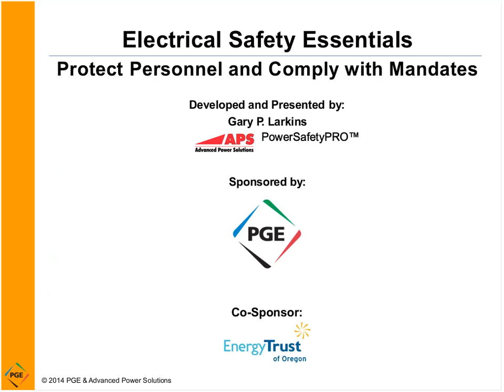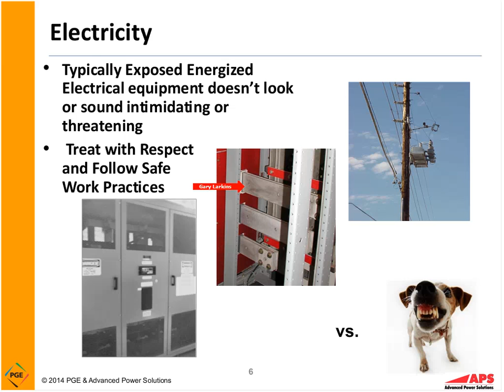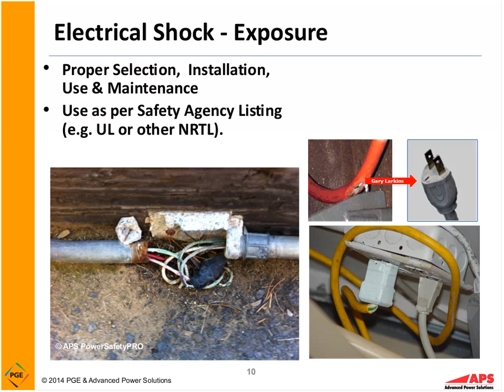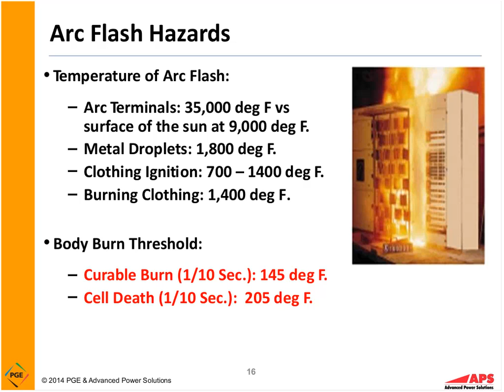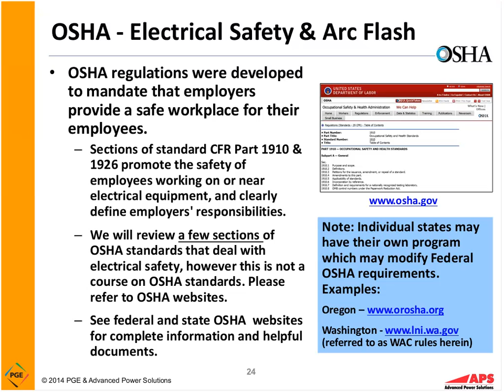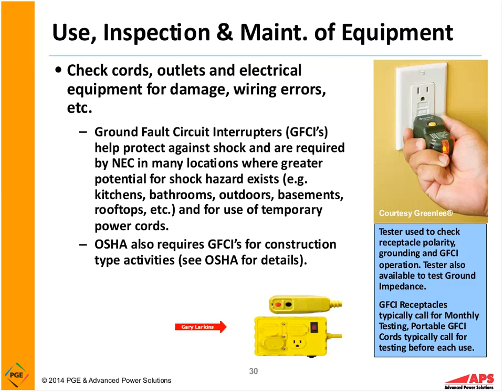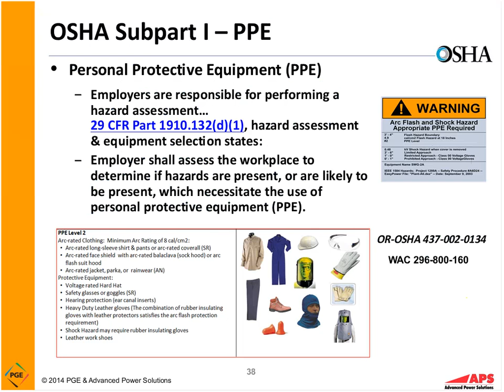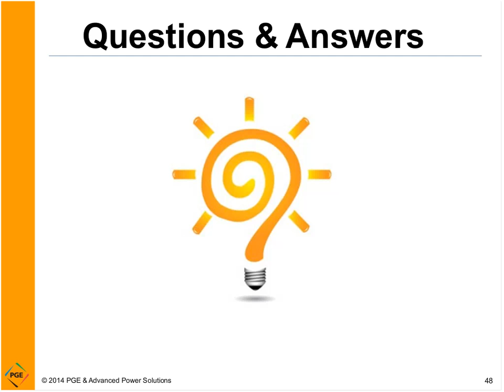Electrical Safety Essentials Webinar, Sept. 30, 2014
Help your organization’s management and staff self-assess their safety readiness.  The webinar will provide participants with a basic understanding of typical electrical hazards, industry standards, regulations & mandates.

Portland General Electric offers businesses online and classroom training to help them save energy, work safely around electricity and be more sustainable.